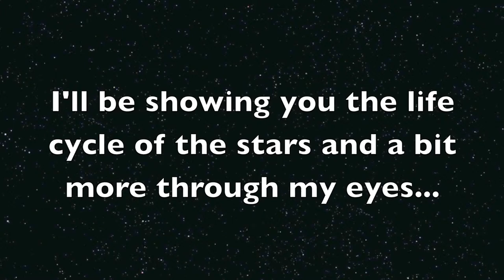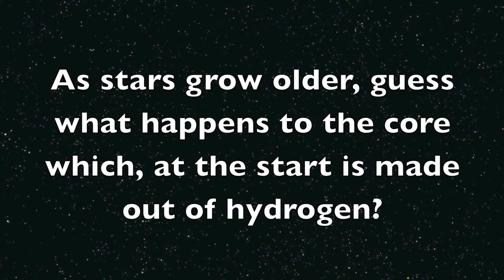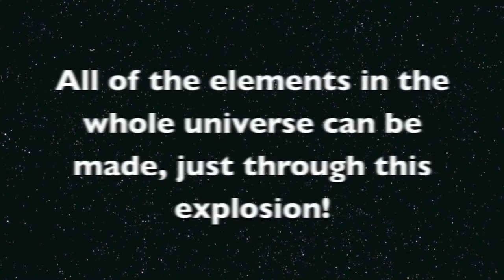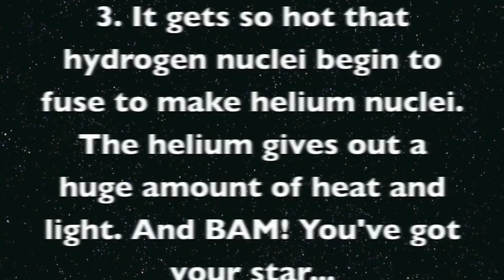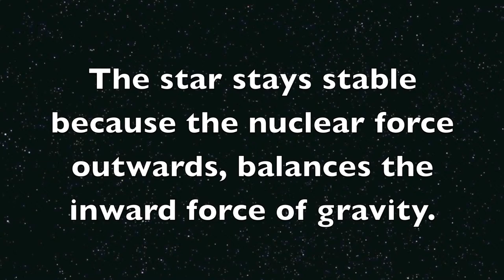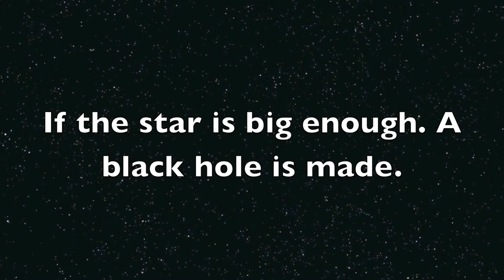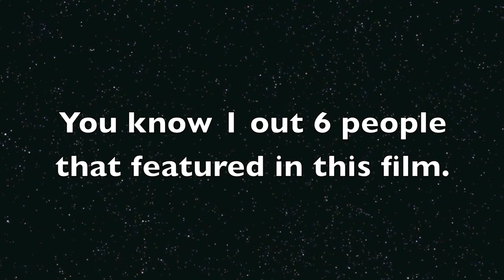The Life Cycle Of The Stars - Physics Project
A short film about the life cycle of the stars. Made for a project at school.
Music in chronological order:
Aaj Ki Raat [From Don-The Chase Begins // Slumdog Millionaire  - [Alisha Chinoy, Sonu Niigaam, Mahalaxmi]
Antidote - Knife Party VS. Swedish House Mafia.
Doomsday - The Kominas.
Smooth Criminal - Alien Ant Farm.